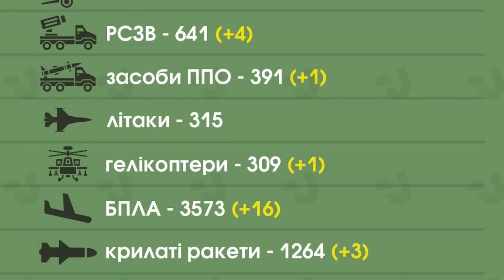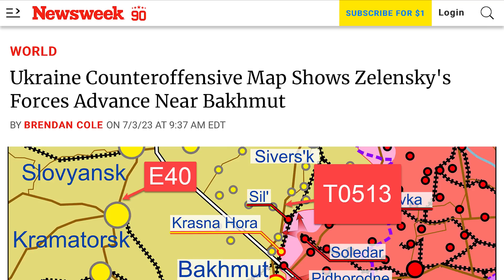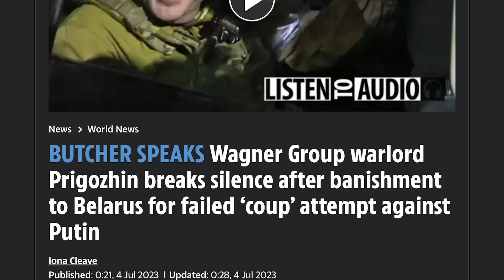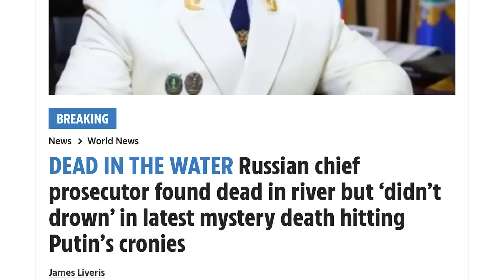Kyiv loan tin vui chiến thắng. Prigozhin tái xuất hiện, hứa hẹn nhiều pha hấp dẫn. Bạn Putin đột tử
00:00:00 Đài Hiệu
00:00:20 Giới thiệu chương trình
00:00:36 Ukraine cho biết họ đã chiếm lại hơn 37km vuông lãnh thổ từ Nga trong tuần qua
00:03:43 Bản đồ phản công của Ukraine cho thấy quân Ukraine tiến nhanh gần Bakhmut
00:07:51 Quan chức được Nga hậu thuẫn nói tình hình “căng thẳng” ở Zaporizhzhia khi Ukraine đẩy mạnh phản công
00:08:49 Quân đội Ukraine cho biết Nga đã triển khai hơn 180.000 quân tới 2 mặt trận lớn
00:11:11 Ukraine cáo buộc cựu giám đốc cơ quan an ninh Crimea phản quốc vì làm gián điệp cho Nga
00:12:34 Bộ trưởng Quốc phòng Nga Sergei Shoigu tấn công trùm Wagner Yevgeny Prigozhin
00:15:16 Trùm Wagner Yevgeny Prigozhin lên tiếng sau các cáo buộc của Bộ trưởng Quốc phòng Nga Sergei Shoigu, hứa hẹn còn nhiều pha hấp dẫn.
00:20:31 Phát ngôn nhân Điện Cẩm Linh nói rằng 'không có quá nhiều hy vọng' liên quan đến việc gia hạn thỏa thuận ngũ cốc ở Hắc Hải
00:22:19 Tổng thống Ukraine và thủ tướng Đức kêu gọi gia hạn thỏa thuận ngũ cốc với Ukraine
00:27:09 Công tố viên trưởng của Nga, bạn thân của Putin, đột tử
00:32:10 Kết thúc
00:32:40 Closing Credits